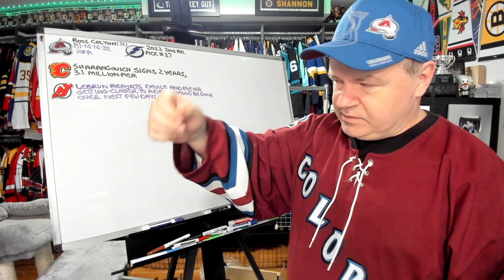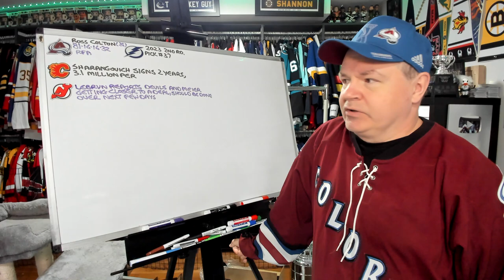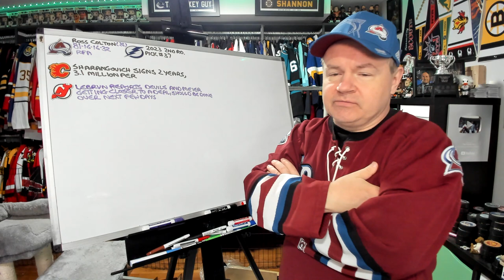Lightning Trade Colton to Avalanche for a Pick, Sharangovich Signs Extension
Morning everyone and it's draft day in the NHL.

Abbotsford, BC
V2S 8P1

In the USA:
Shannon Skanes
1125 Fir Avenue
Suite 119